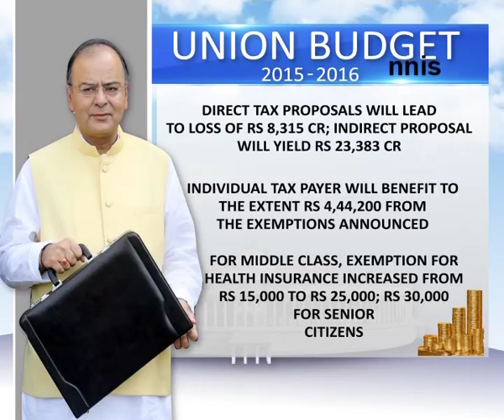BUDGET HIGHLIGHTS ON TAX